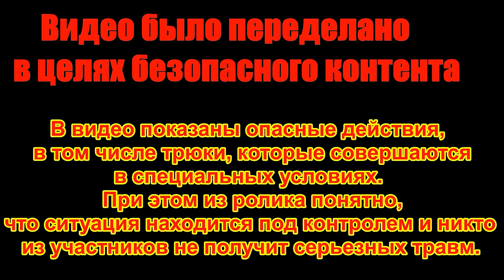КОРСАР 100000☠️ В САРАЕ☢️ Самый Мощный Взрыв на YouTube💥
Внимание! Действия в этом видео выполнены профессионалом! Ни в коем случае не повторять увиденное! Пожалуйста, будьте ответственны всегда!
В видео показаны опасные действия, в том числе трюки, которые совершаются в специальных условиях. При этом из ролика понятно, что ситуация находится под контролем и никто из участников не получит серьезных травм.

Это первое видео с моей новой супер мощной петардой КОРСАР 100000!
В этом видео я взрываю очень мощную петарду Корсар 100000  в небольшом сарайчике на окраине леса!  Взрыв был такой силы, что от халупки  не осталось и следа, её останки разлетелись на метров 20 от места взрыва!
Эти огромные петарды не перестают меня радовать своей взрывной силой. а корсар 100000 доказал что с ним шутки плохи. Результат смотрите в видео! Надеюсь и вы оцените 👍